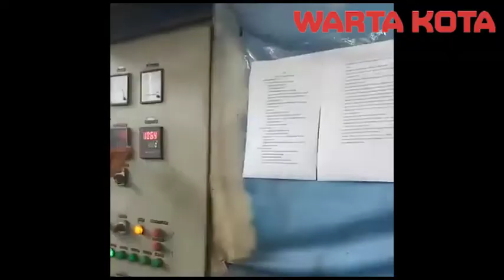lokasi area pembangkit listrik tenaga sampah PLTSA di TPA Sumur Batu Kota Bekasi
Pembangkit Listrik yang menggunakan bahan sampah atau PLTSa akan dibangun di Kota Tangerang Selatan.

Saat ini, proyek yang rencananya akan dibangun di TPA Cilenggang, Serpong sudah memasuki tahap Outline Business Case (OBC) dari Korea yang sudah bekerjasama dengan Kementerian Kemaritiman.